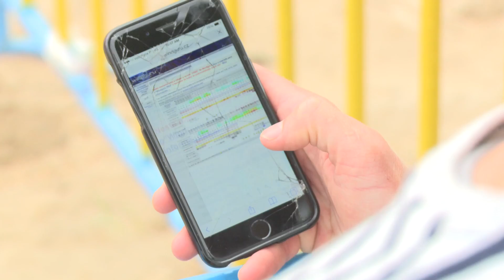Liga Moche 2015 | Caparica | Dia 1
Com condições excelentes, o primeiro dia do AllianzCaparicaPro permitiu aos surfistas nacionais brilharem e mostrarem a sua elevada competitividade.